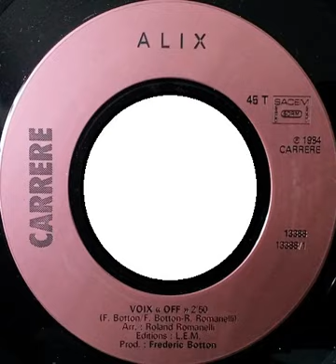Alix "Voix off" 1984 Carrere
7" "Voix off/Passage à vide" vinyl.
Enregistré à Palais des Congrès.
France
1984
Pop / Funk / Boogie / Soul
Synthesizer : Roland Romanelli
Guitar : Laurent Roubach
Producer : Frédéric Botton
Directed by : Mick Lanaro
Written by : Frédéric Botton Roland Romanelli
Arranged by : Roland Romanelli